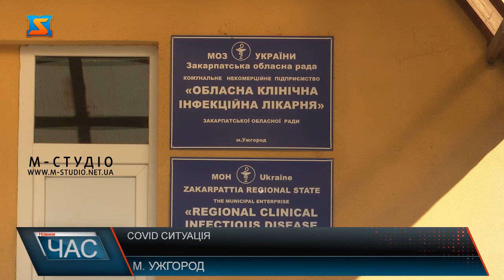COVID ситуація. Завантаженість ліжок у лікарнях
Кількість госпіталізацій пацієнтів із коронавірусом на Закарпатті відповідає показнику "червоної" зони карантинних обмежень. Про це днями повідомили у департаменті охорони здоров'я ОДА. Закарпатська обласна інфекційна лікарня завантажена на 63,3 відсотки. Серед розгорнутих для ковід-інфікованих із 90 ліжок зайняті 65. Наразі медзаклад приймає тільки хворих на коронавірус.
За словами Михайла Поляка, 70-75% хворих потребують кисневої терапії. Обласна клінічна інфекційна лікарня забезпечена киснем.
Михайло Поляк зазначає, що 95-97% госпіталізованих з ковід19 – невакциновані.16 хворих на ковід 19 померло за останній день на Закарпатті, серед них – 12 стаціонарних. За словами Михайла Поляка, це великий показник для нашої області. Лікар закликає підвищити рівень вакцинації.